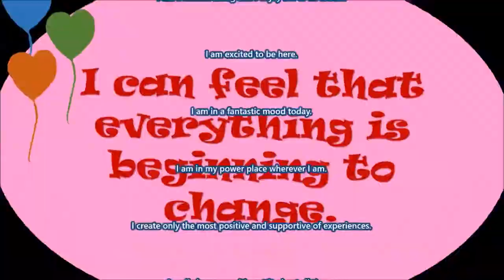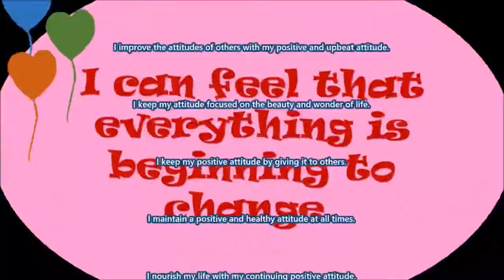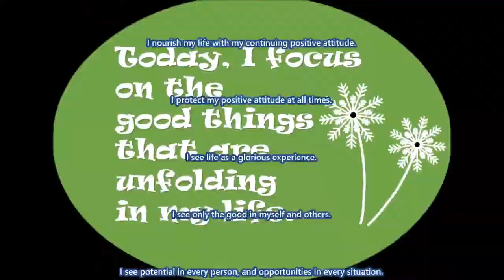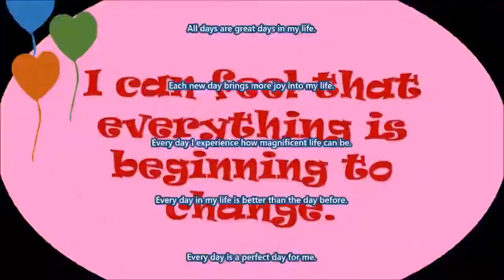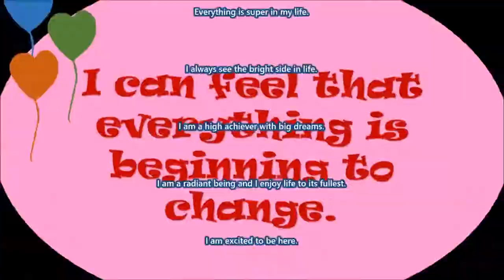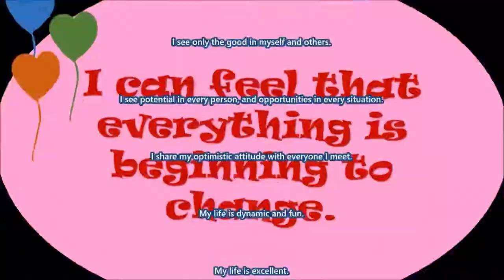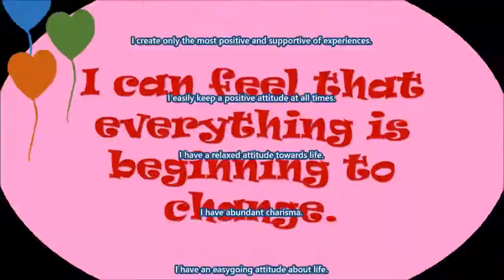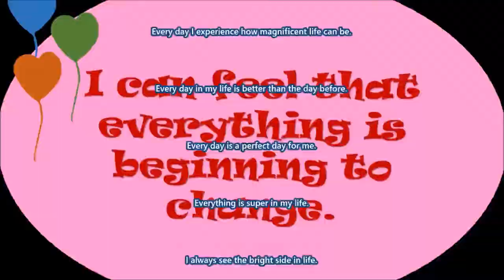Positive Mood Shift Subliminal Audio + Visual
Positive Mood Shift Subliminal.

Text & Audio Affirmations:
My positive attitude brings me great success.
My positive attitude forever propels me towards my goals.
My positive attitude illuminates my being.
My positive attitude infuses everything I do.
My positive attitude infuses all that I do.
My positive attitude is reflected in my smile.
My positive attitude provides all the energy I require.
All days are great days in my life.
Each new day brings more joy into my life.
Every day I experience how magnificent life can be.
Every day in my life is better than the day before.
Every day is a perfect day for me.
Everything is super in my life.
I always see the bright side in life.
I am a high achiever with big dreams.
I am a radiant being and I enjoy life to its fullest.
I am excited to be here.
I am in a fantastic mood today.
I am in my power place wherever I am.
I create only the most positive and supportive of experiences.
I easily keep a positive attitude at all times.
I have a relaxed attitude towards life.
I have abundant charisma.
I have an easygoing attitude about life.
I improve the attitudes of others with my positive and upbeat attitude.
I keep my attitude focused on the beauty and wonder of life.
I keep my positive attitude by giving it to others.
I maintain a positive and healthy attitude at all times.
I nourish my life with my continuing positive attitude.
I protect my positive attitude at all times.
I see life as a glorious experience.
I see only the good in myself and others.
I see potential in every person, and opportunities in every situation.
I share my optimistic attitude with everyone I meet.
My life is dynamic and fun.
My life is excellent.
My life is one magical adventure after another.
My life is perfectly wonderful.
My life just keeps getting better and better.
My life mirrors my positive attitude.
The whole world is on my side.
Today is going to be fun.
Today I feel absolutely wonderful.
Today is a fantastic day to be alive.
Today is the best day of my life.

Watch in HD. Headphones/Earphones are optional. Use this subliminal video often to develop a positive attitude. Watch and listen for best results. You can still get results from just watching or just listening if that's more convenient for you. This subliminal video has both text and audio affirmations. Set to a comfortable volume. Use at least once a day until no longer needed. There are no binaural beats or frequencies in this video.